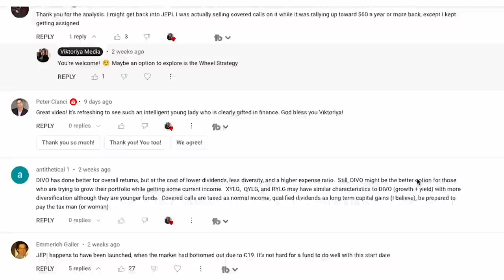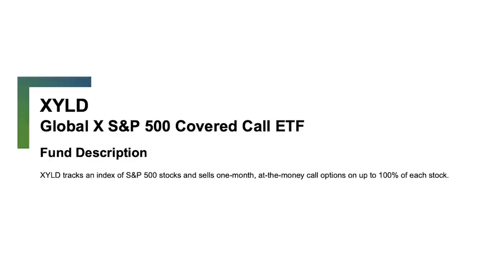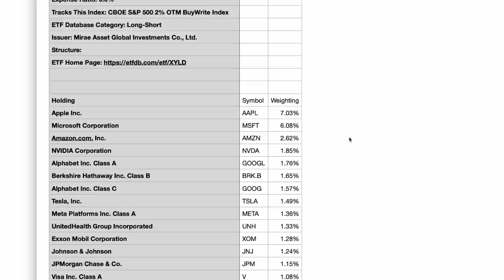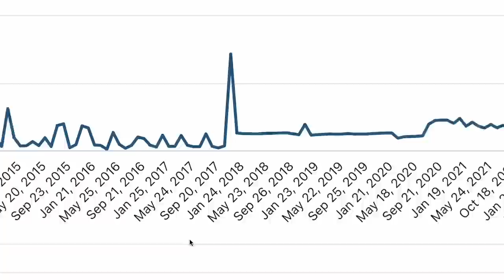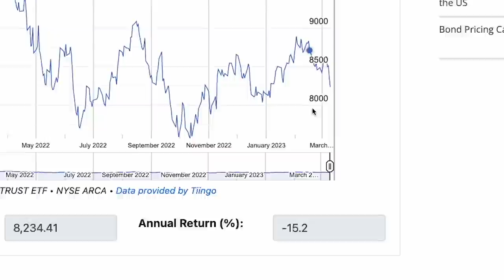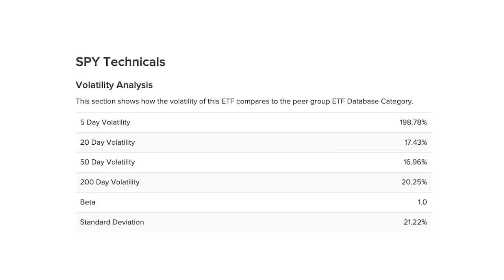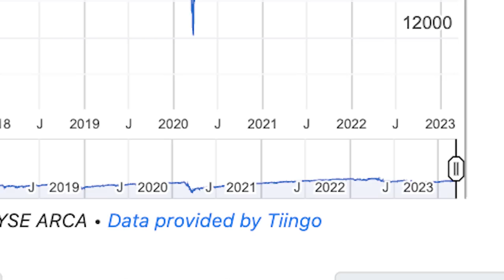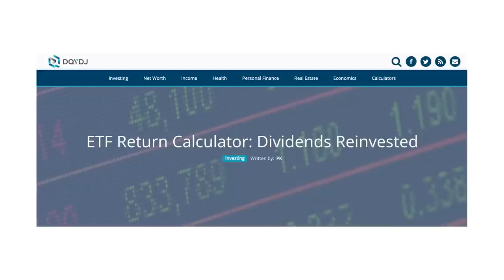XYLD High Dividend Income ETF with a 12.91% Dividend Yield - NOT a Dividend TRAP? (analysis)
$XYLD (Global X S&P500 Covered Call ETF)  holds investments in LARGE Cap Stocks within the S&P500 with $2.4B of assets under management.
The fund is actively managed and uses one simple strategy, called the LONG/SHORT Strategy.

✅Market Research Platforms✅
Koyfin - Advanced platform for researching global stocks, ETFs, Mutual Funds, macro trends, and more.

✅Investing/Trading Platforms✅
WeBull USA - Get 6 - 75 FREE Fractional Shares (each valued between $3-$3,000 - see website for more info)

00:00 Intro
00:32 How to evaluate dividend return
01:10 Is there an alternative to JEPI (longer track record)
01:35 XYLD fundamentals
02:00 Long/short position
03:18 Is this a dividend trap? further analysis
03:50 Comparing performance with S&P 500
05:00 Comparing performance with JEPI
05:50 Verdict

THE OPTION WHEEL STRATEGY:

COVERED CALLS for BEGINNERS:

Investing for Dummies:
9-in-1 Books

🚨Advertiser Disclosure:
The links provided on this channel are from affiliate partners, which means that if you make a purchase through my affiliate link, I may earn a small commission at no cost to you.

🚨Thumbnails are NEVER a direct quote from any public figure. It is a form of art and is strategically used for audience engagement. DO not rely on the “quote” as a real statement from the public figure.